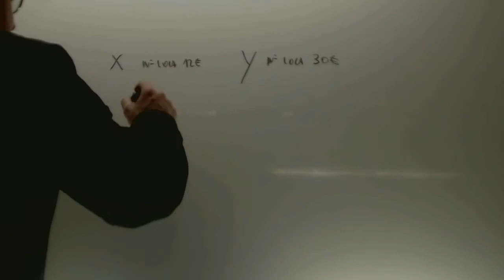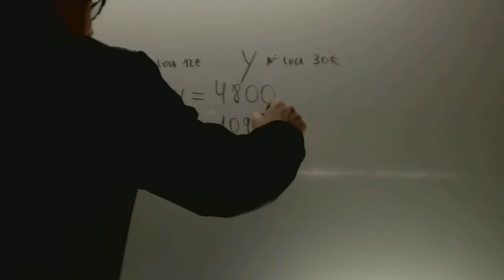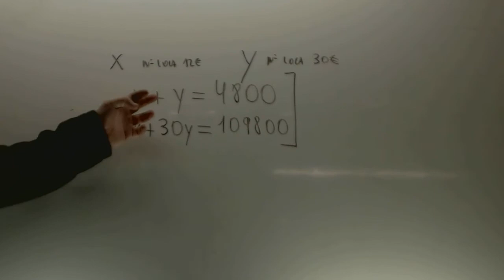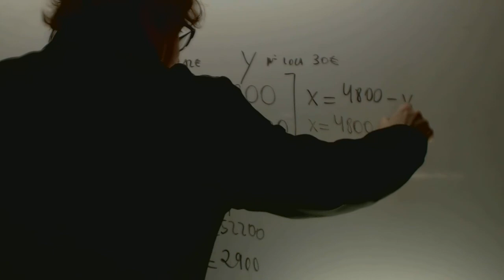Problemas ecuaciones primer grado Matematicas 3 ESO Academia Usero Estepona